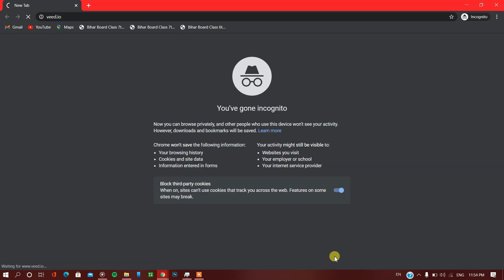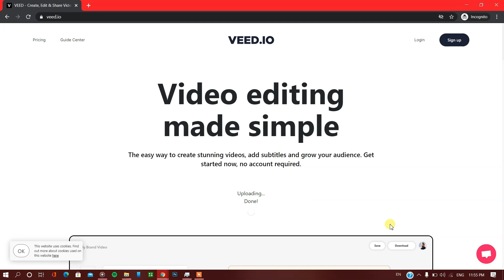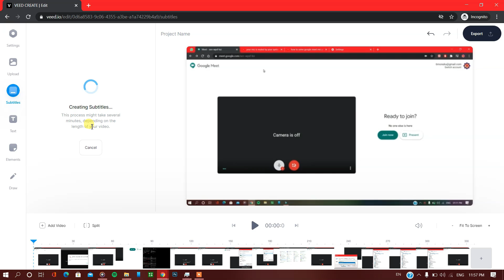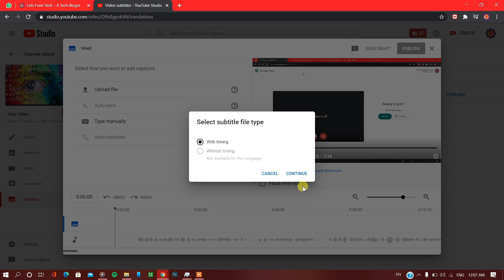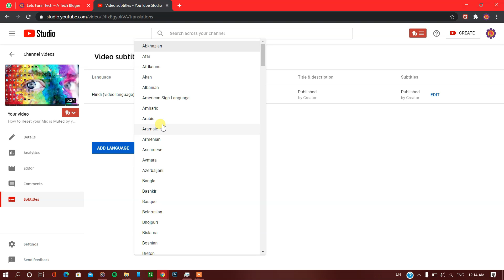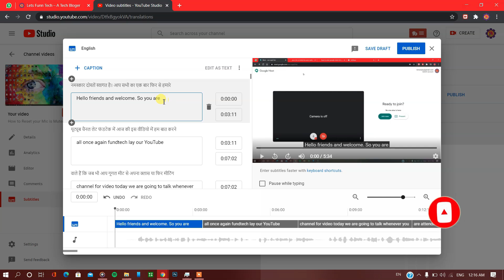Create Automatic Subtitles/Captions for YouTube videos | Auto Generate Subtitles.🔥🔥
create automatic  subtitles for your youtube video , if you want to add subtitles in your youtube
videos ,then watch this video till last
suggested video-

Hello guys here is a surprise for you. Now you can create any videos subtitles very easily without any software or websites. "YouTube Automatic Subtitles How to Add Quick Closed Captions for YouTube videos. CC"

Social sites: -
Suggested videos.
3. How to upgrade windwos 7 to 10 for free without product key|windows7 ko kaise upgrade kare Mobile hotspot not working in Windows 10(we cannot setup mobile hotspot
9. How to make google Chrome logo in corel drew X7।। गूगल क्रोम का लोगो Coral
12. Hindi मोबाइल मेंह िंदी टाइह िंग कै सेकरे।Kruti dev 010 |how to type hindi with external